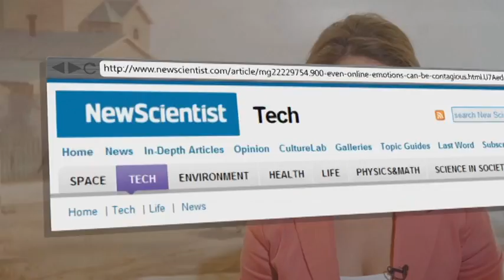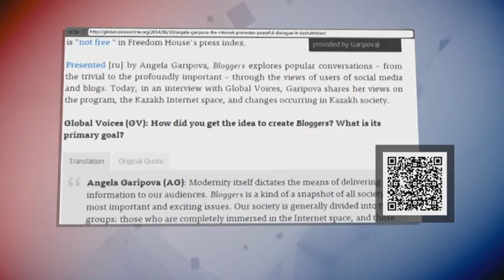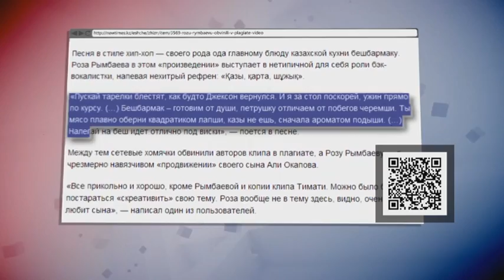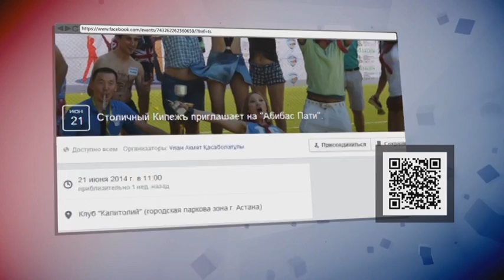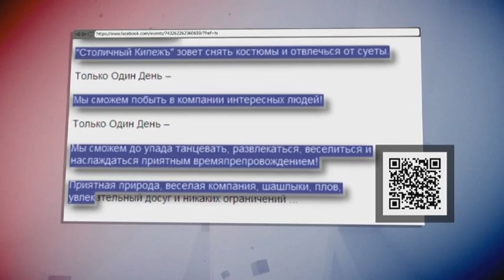Блогеры. Проверки на вшивость